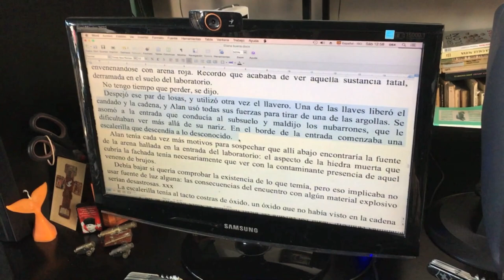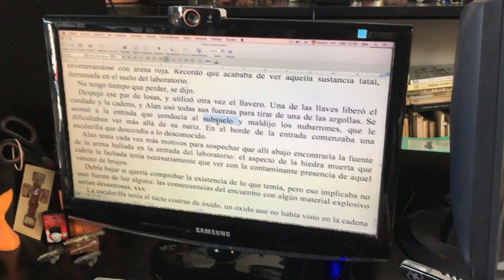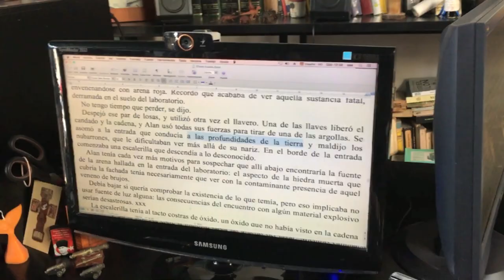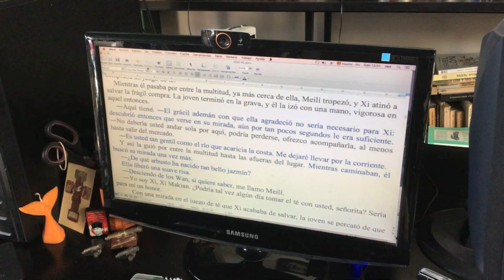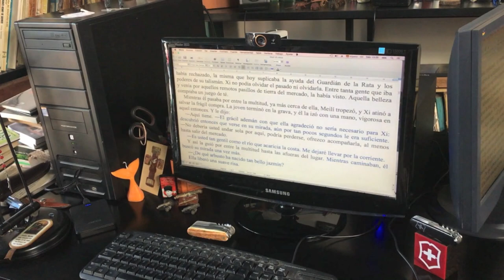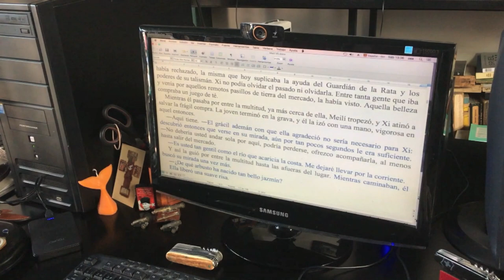Cómo ESCRIBIR con mucha más PRECISIÓN / Naranja #240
Siempre conviene apoyarse en el contexto para encontrar la palabra justa que uno andaba necesitando.